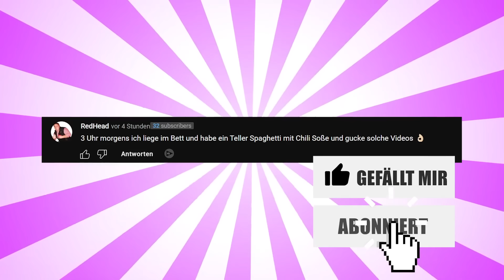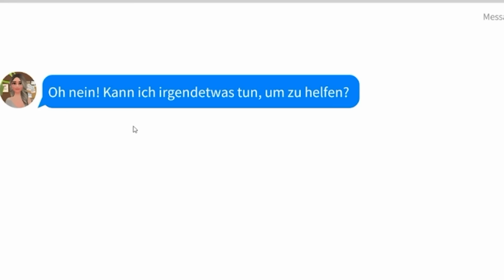Jede Frau wird dieses Game HASSEN!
Ich will die geilste im Büro sein! Deshalb spielen wir "Become a Office Queen" um zu schauen ob ich das Zeug dazu habe. Ich klatsche einfach alle Konkurrentinnen weg und bin einfach die toxischste Person im ganzen Office! Wie das ausgeht? Seht selbst! Eure GNU

  ►DAS IST DRIN:
-2x RGB Lüfter für hinten und oben
-Windows 10

   SCHREIBTISCH EQUIPMENT
*►Handy Halterung